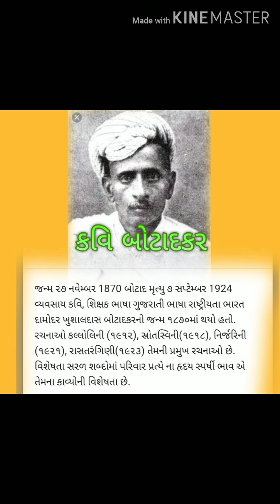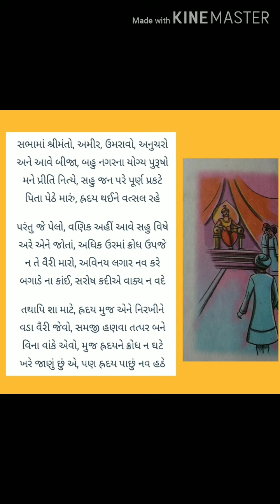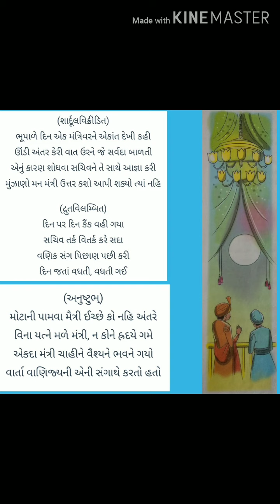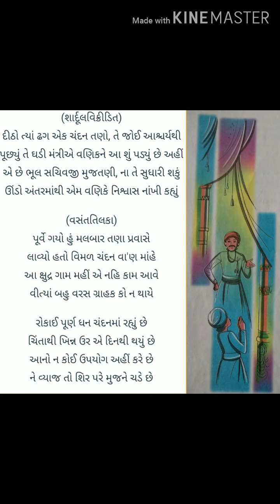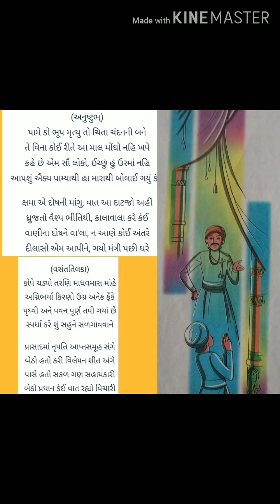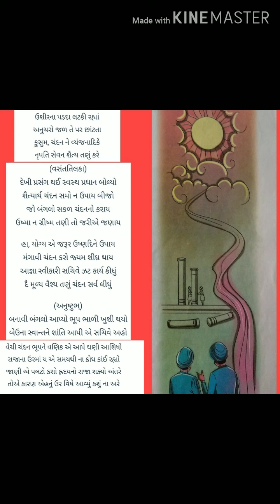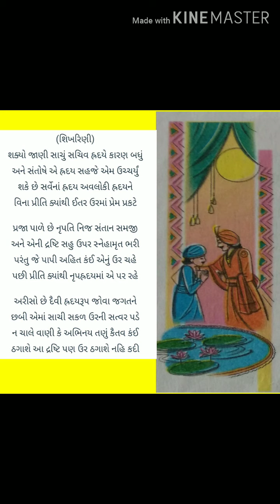Dhoran-10 Gujarati Kavya-2 Chandan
Educational Gujarati